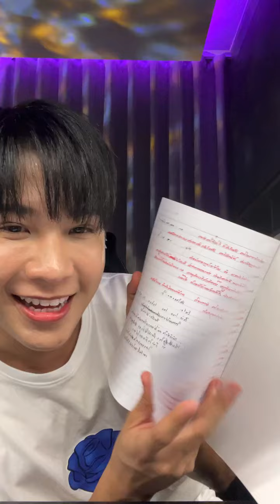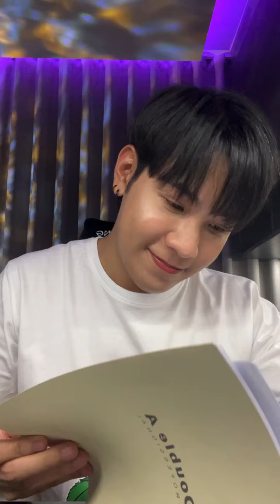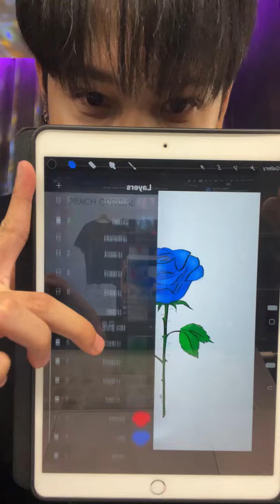240511 [IG Live __singto - Part 1] SingtoPrachaya (สิงโต ปราชญา) - คุยเรื่องเสื้อหน่อย ไม่นานคร้าบ